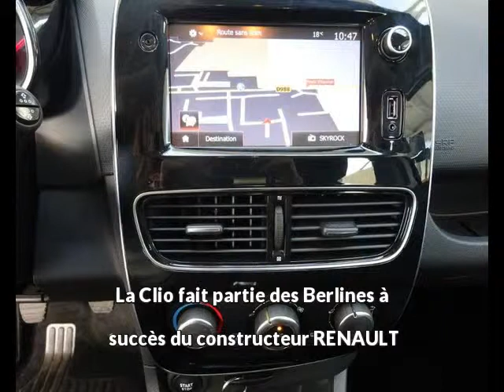RENAULT Clio 1.5 dCi 90ch energy Zen 82g 5p à Rodez - Une occasion Autotransac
Présentation du véhicule RENAULT Clio 1.5 dCi 90ch energy Zen 82g 5p réf. 1.5 dCi 90ch energy Zen 82g 5p
Prix : 12 990 euros
Marque : RENAULT
Modèle : Clio
Version : 1.5 dCi 90ch energy Zen 82g 5p
Moteur : Diesel
Boîte de vitesse : Manuelle
Couleur : GRIS
Nombre de portes : 5
Date d'immatriculation : 16/03/2017
Kilométrage : 35 557